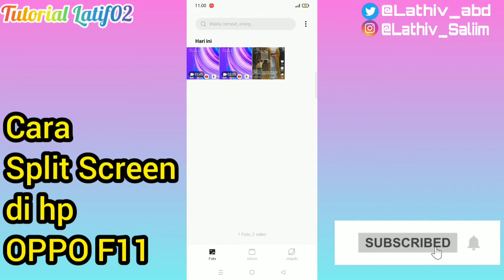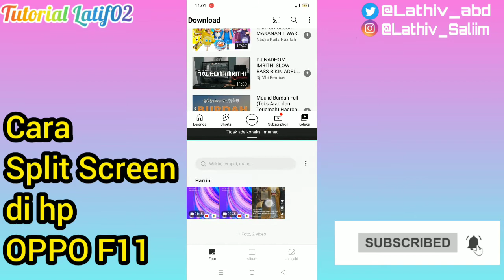Cara split screen di hp OPPO F11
Cara split screen di hp OPPO,
Cara split screen OPPO F11,